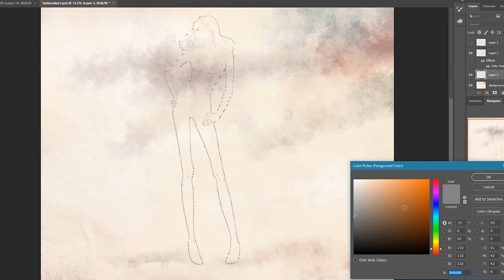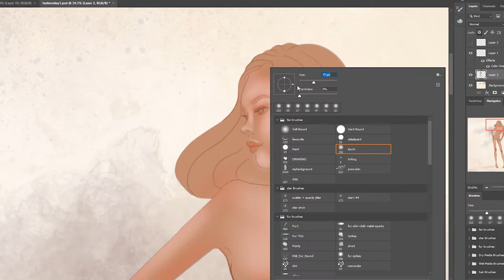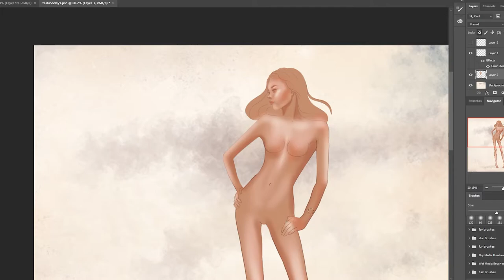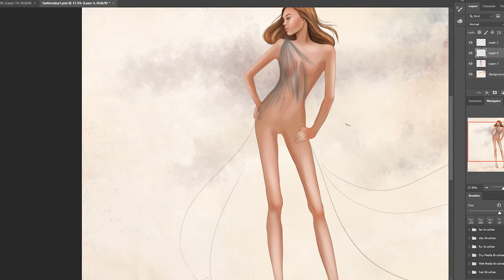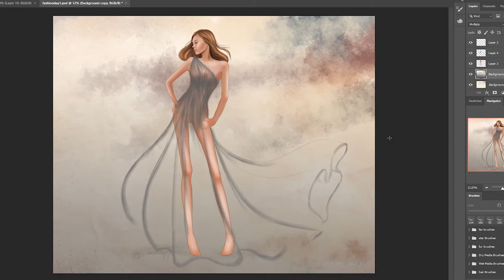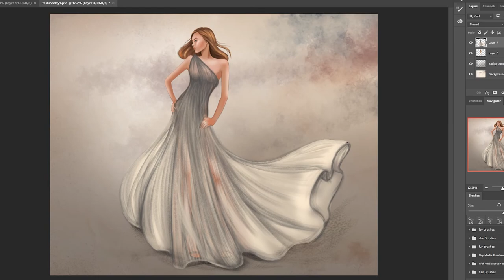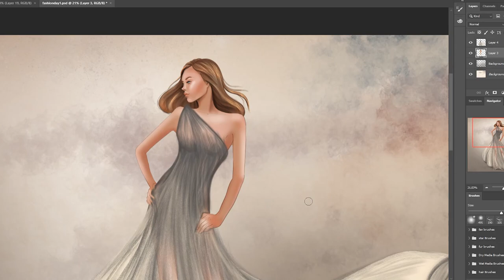Fashion Illustration - Fashion Design Sketching and Painting of a Sheer Chiffon Gown in Photoshop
In this video, you will see how I sketch out a fashion design.  I draw the dress sketch on a fashion croquis with 9 heads proportions and then paint it in Adobe Photoshop.

Fashion Books